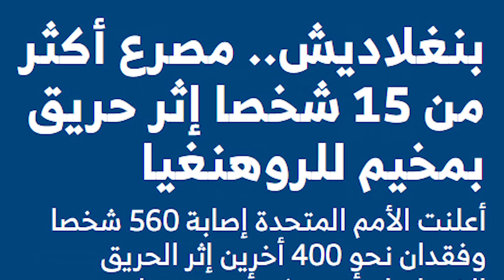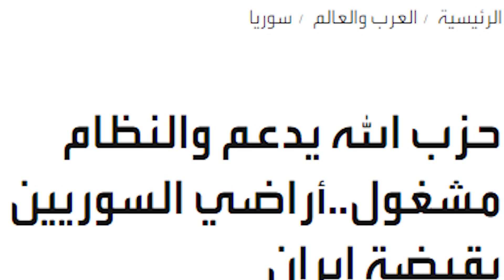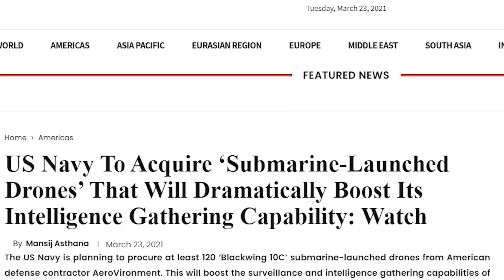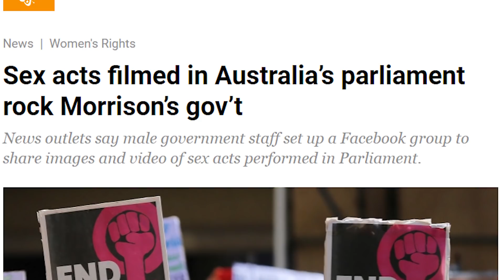Best Players Won The Match | Exclusive Details by Ghulam Nabi Madni